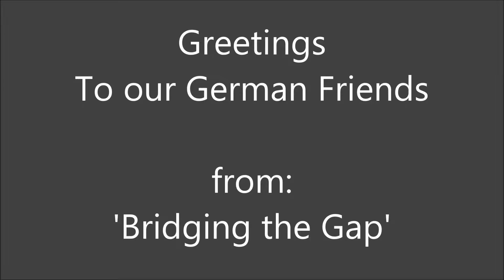Regards from the "Bridging the Gap" - team to the German Friends.